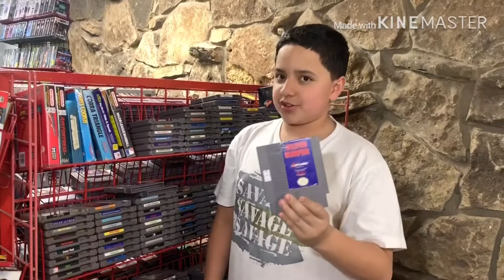Episode #3 Retro Madness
Till next episode
Share our page thank you 🙏👍